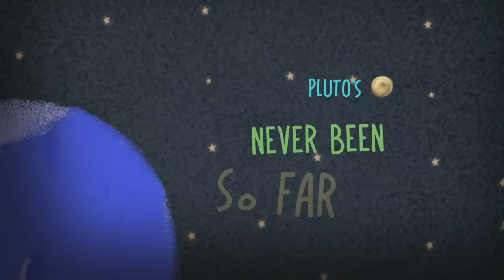Take You Home - Richard Poon (Uncompressed Vocals)